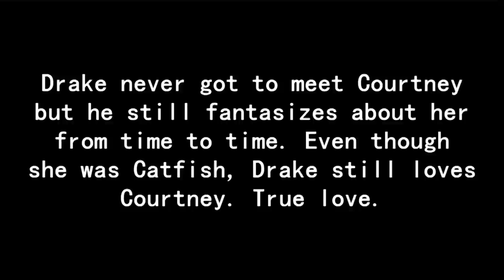Catfish PARODY starring Drake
Watch out! Nev and the Catfish crew visit Drake to solve the mystery of his online love connection. No matter who you are, or how careful you try to be, you might end up a victim of a catfish. Worst part is you won't ever know it. Always remember, until see your online soulmate in person, assume you're talking to a bug eyed mop-headed basement troll.